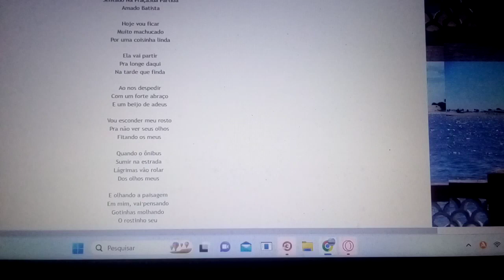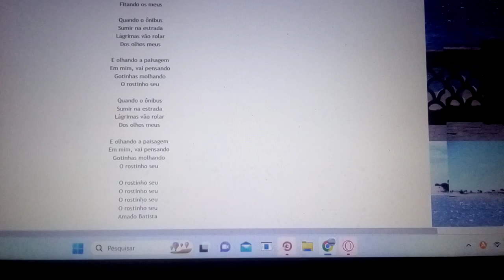Sua partida NA TARDE QUE FINDA . LÁGRIMAS VÃO ROLAR. ENSAIO COVER